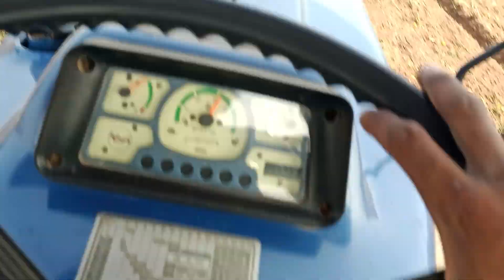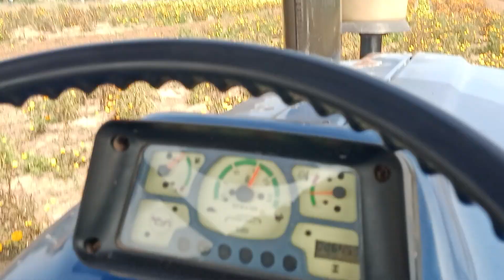रोटावेटर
Shree charbhuja mechanical works sumerpur 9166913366